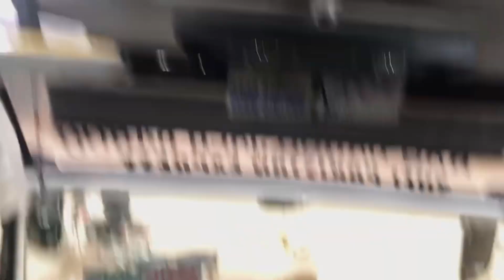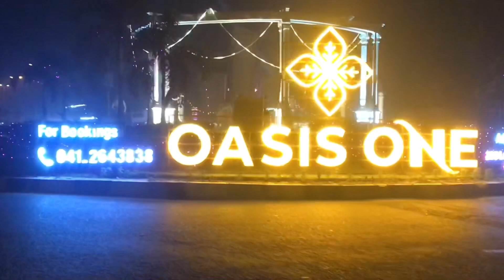First experience of Faisalabad 😍 achanak plan bna 😂 Vlog #31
Description
Best editing